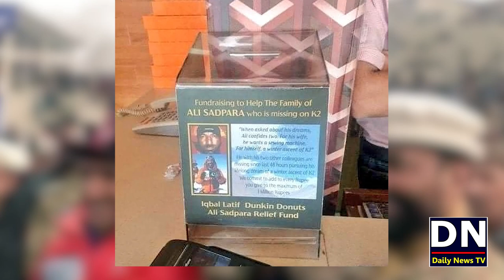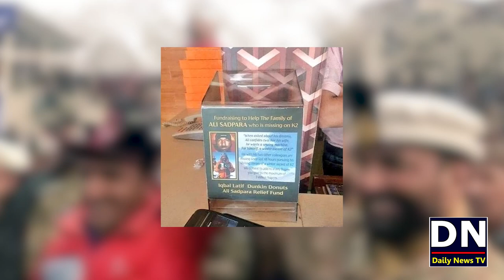Fake Picture and Fake News About Ali Sadpara Viral on Social Media | Ali Sadpara Key Naam Par Jhot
My Facebook: Saleem Daily News TV